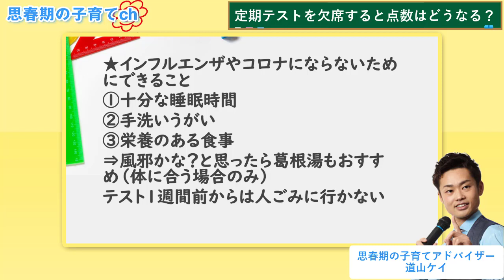【定期テスト】休むと点数はどうなるの？【元中学校教師道山ケイ】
★定期テストを欠席すると点数はどうなる？

★新刊発売中
【2022/4/14】ウチの子、最近、思春期みたいなんですが、親子でイライラせずに乗り切る方法、教えてください（すばる舎）⇒

・高校受験 志望校に97%合格する親の習慣（青春出版社）⇒